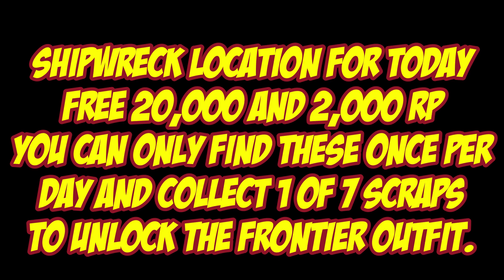Shipwreck Location For Feb 8th 2023 | GTA 5 Online | Los Santos Tuners DLC